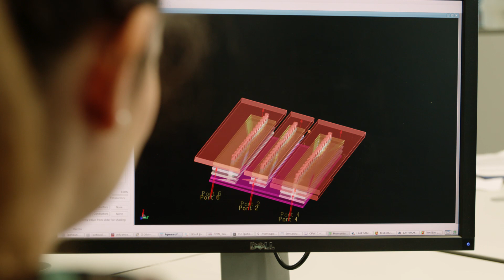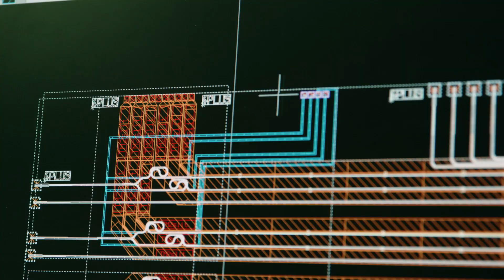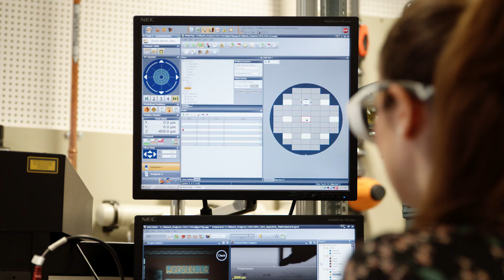Bertha-Benz-Preisträgerin 2018: Dr. Despoina Petousi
Der „Bertha-Benz-Preis“ 2018 wurde an Dr.-Ing. Despoina Petousi und Dr.-Ing. Silvia Budday verliehen. Im Rahmen ihrer Dissertation „Analysis of Integrated Silicon Depletion-Type Mach-Zehnder Modulators for Advanced Modulation Formats“, die sie an der Fakultät IV – Elektrotechnik und Information der Technischen Universität Berlin vorlegte, gelang Despoina Petousi die Integration optischer Modulatoren mit einer Treiberschaltung in Silizium. So konnten sowohl sehr hohe Bit-Raten und hohe Modulationshübe als auch eine kleine Bauweise und ein geringer Stromverbrauch erzielt werden. Auf diese Weise kann die enorme Bandbreite des Lichts wesentlich besser zur Informationsübertragung genutzt werden und es stünden in Zukunft wesentlich schnellere und günstigere Informations- und Kommunikationsdienste zur Verfügung, was sowohl für die Gesellschaft als auch die industrielle Anwendung von großer Bedeutung wäre.